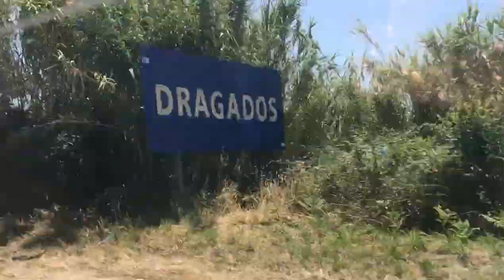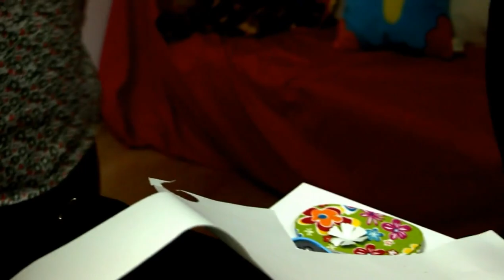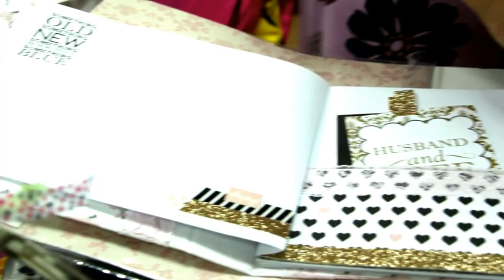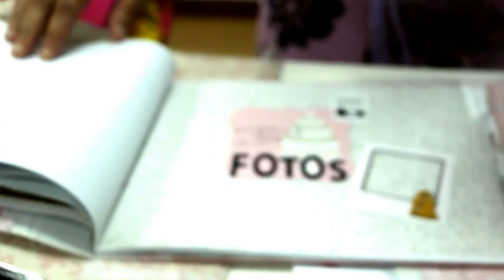Vlog quedada scrapera en Combarro #1 paso a paso como hacer flores por Miriam Aguaded